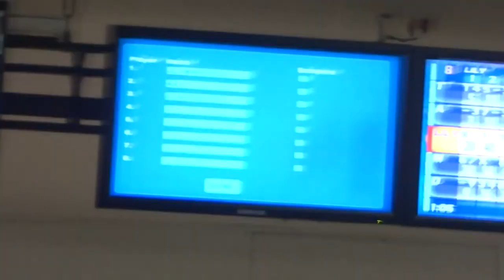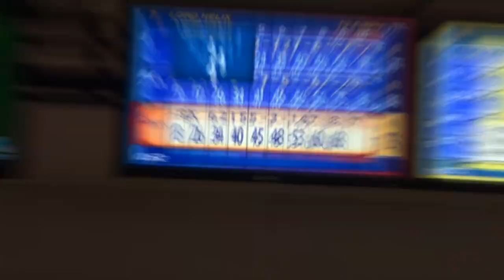Bowling with the Champ: An LKS Timelapse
- loserkings007

Name of track: 4_4 Pop Punk Rock

Artist of track: kjrecords

Name of track: Chiptune 8 bit

Artist of track: jeko